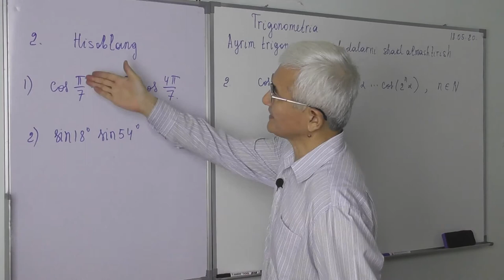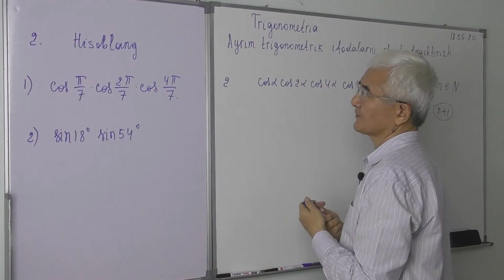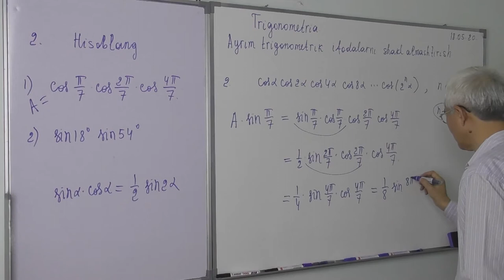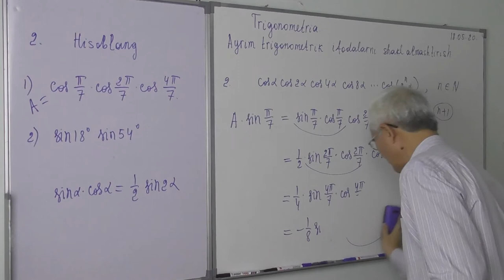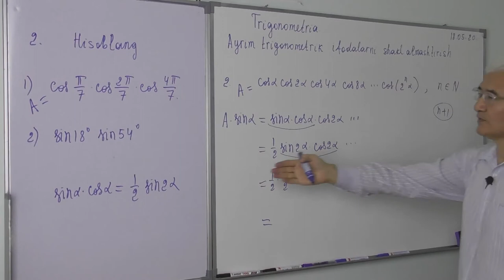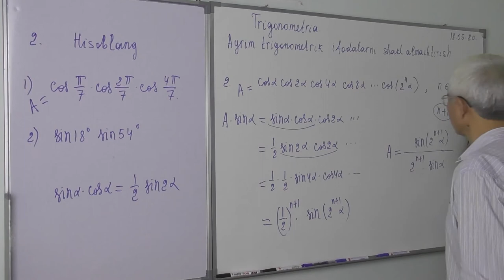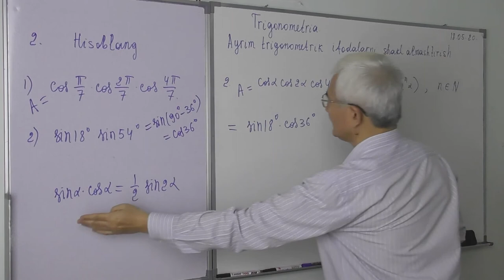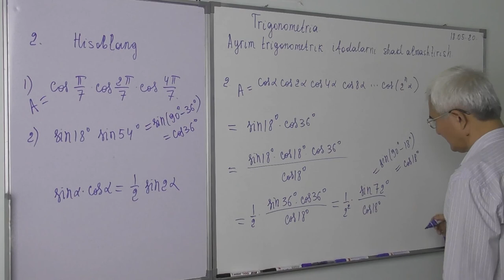13.2. Ayrim trigonometrik ifodalarni shakl almashtirish 2